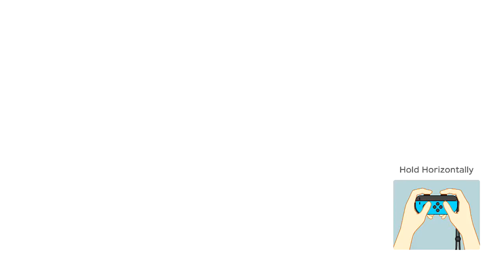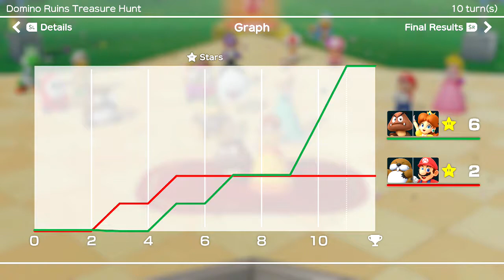Super Mario Party Episode 5 Partner Party Domnio Ruins Treasure Hunt